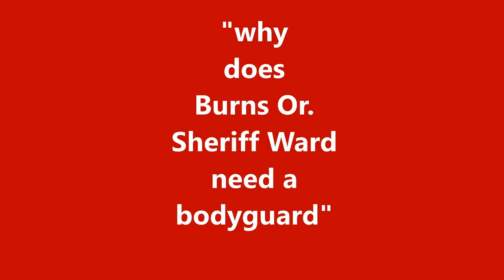why does Harney County Sherriff need bodyguard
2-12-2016 Portland Or. U.S. District Courthouse, following the surrender and arrest of the final 4 Malhuer County National Wildlife Refugee occupiers near Burns Oregon, and the containment at the Portland International Airport of the groups leader AMMON BUNDY... his Father CLIVEN BUNDY...Federal Court hearings were to begin, aside from the gathered Bundy supporters and the contingent of Media, Assemblymen from the Bundy's home state of Nevada, MICHELE FIORE,  and JOHN MOORE, were there to support their constituents, in my first video interview with John "Cliven Bundy Assemblyman blocked from hearing"we discuss his not being allowed into the courtroom, in this videos.. part 2, we discuss other details of his relationship with the Bundy Family, the Constitution, and the comparison between Harney County Sheriff DAVID WARD and Grant County Sheriff GLEN PALMER who is now under investigation.